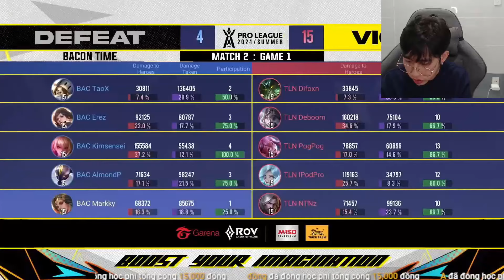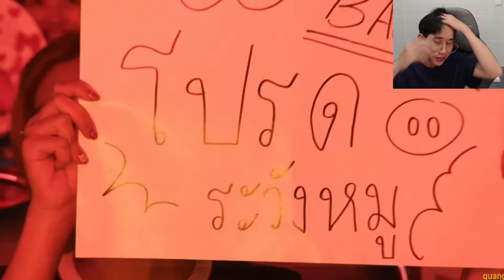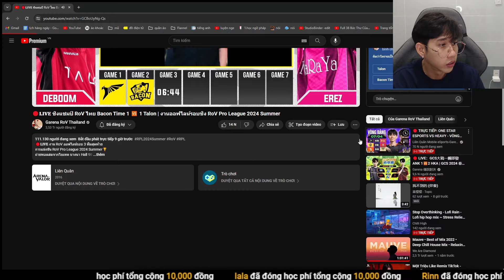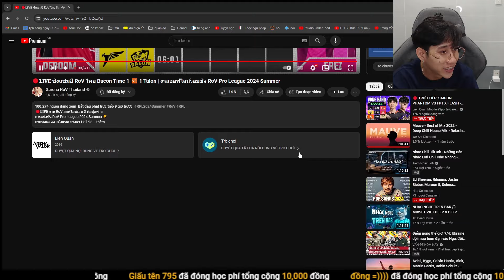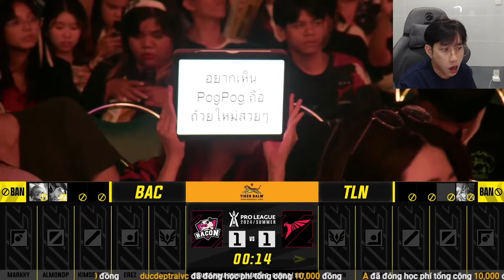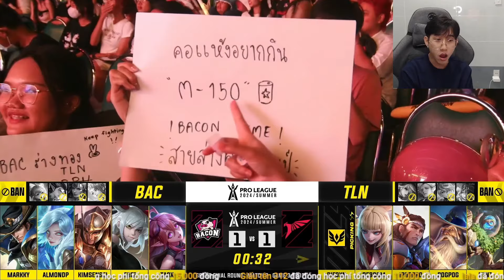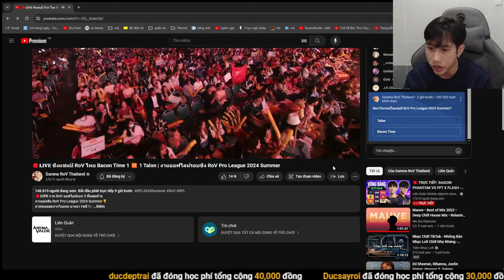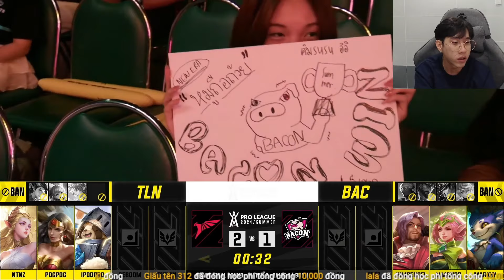[REACTION RPL ] TALON ESPORTS TRỞ THÀNH NHÀ VÔ ĐỊCH RPL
► Facebook cá nhân của mình:
►MOMO: 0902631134 NGUYEN QUOC THANG

Bản quyền thuộc về Harvin
- Do not Reup
aic 2022 arena of valor liên quân aov liên quân mobile kfcxtalon bacontime phân tích giải aog harvin teamflash lienquamobile garenalienquanmobile harvin channel v gaming hqesports
►MBBank: 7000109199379 NGUYEN QUOC THANG